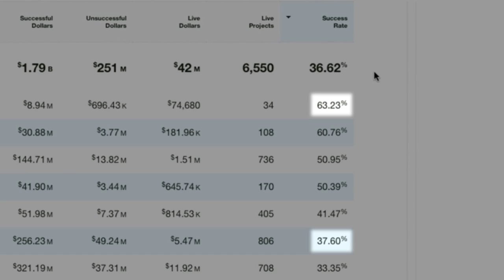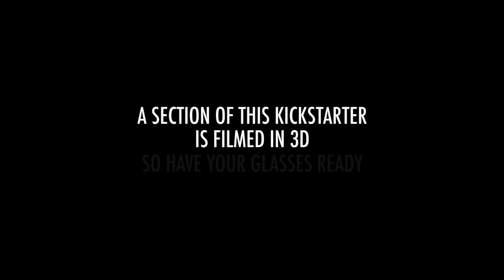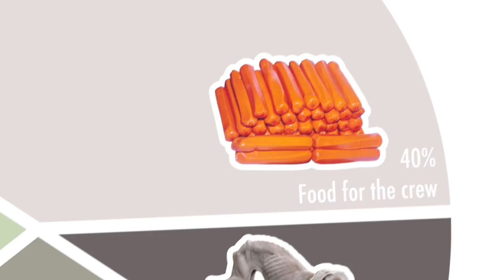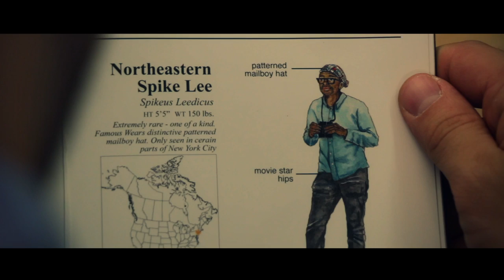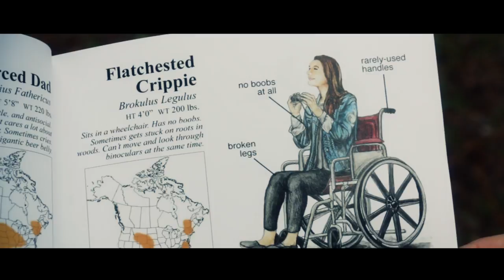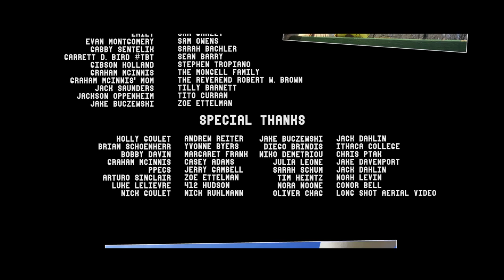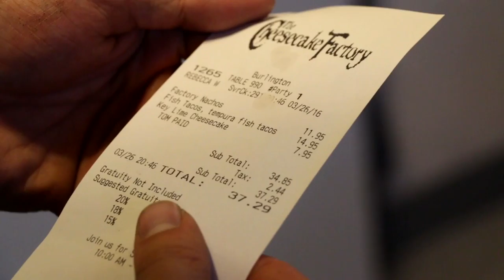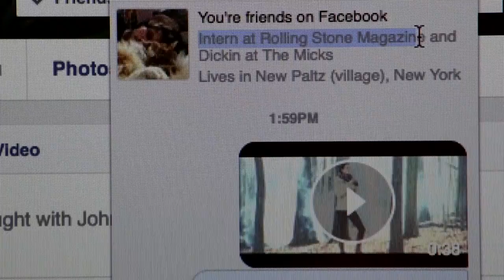The Birdwatcherwatcher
The Birdwatcherwatcher (2016). Short Film. Tom Goulet & Joe Rollins